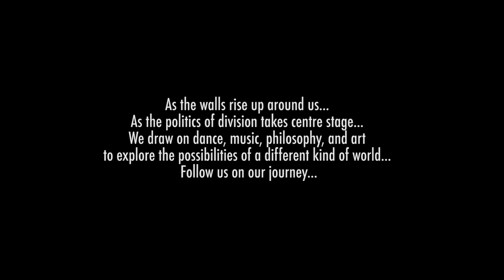Migration Through Dance (Documentary)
As the walls rise up around us...
As the politics of division takes centre stage...
We draw on dance, music, philosophy, and art to explore the possibilities of a different kind of world...

This series of works made in collaboration with:
Concept and Choreography by: Sivan Rubinstein
Performers: Masako Matsushita, Seke Chimutengwende, Harriet Parker-Beldeau, Nathan Goodman, Ruben Brown and Loop Dance Company.
Composer and Live Musician: Liran Donin
Research artists and design of the map of the world: Hamish MacPherson.
Lighting designer: Berta Pibernat Trias
Costume designer: Amit Baruch and Jessica Miller
Creative research producer: Xavier de Sousa
Research & Inspiration: Dr. Sarah Fine & Yehuda Rubinstein

Filmed at: Wellcome Collection, Operaestate Festival (Italy), and The Place.
Documentary by: Edurne Bargueno
Footage by: Mikolaj Wawrzyniak and Edurne Bargueno

Commissioned by The Place (UK), Operaestate Festival (Italy) and Dutch Dance Festival (Netherlands). Developed with support from King’s College London, JW3, Brighton University, Arts Council England and Creative Europe Programme of the EU as part of Pivot Dance.

This video is supported by an Innovation Fund Award, Faculty of Arts and Humanities, King's College London.

With many thanks to the audience members that took part in the research and creation.